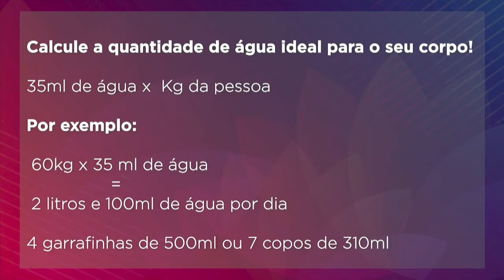Altas temperaturas: hidratação é regra número um para evitar riscos à saúde